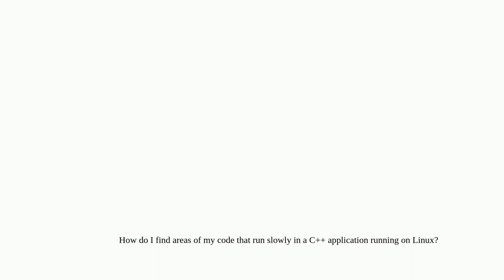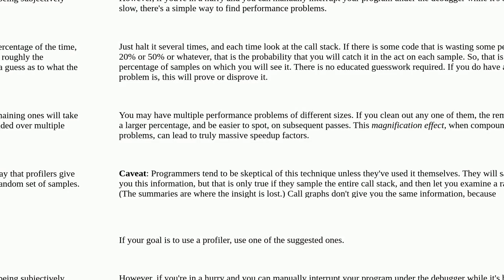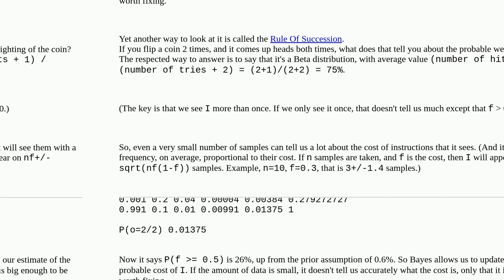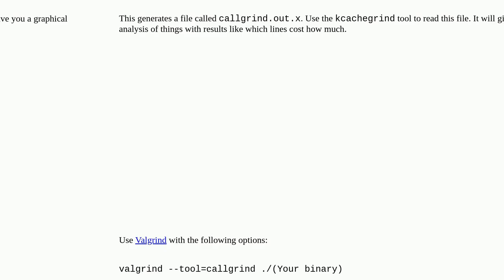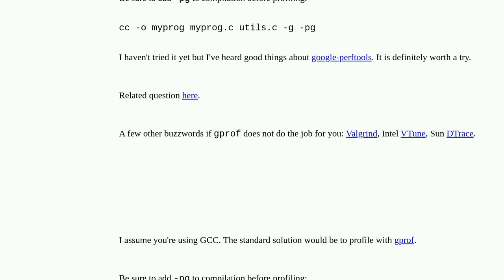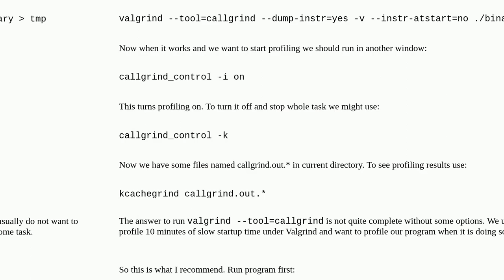How do I profile C++ code running on Linux?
A special thanks goes out to the community

  linux profiling c++